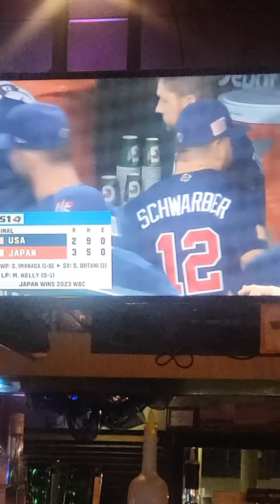"The Model", "The reference." - Shohei Ohtani